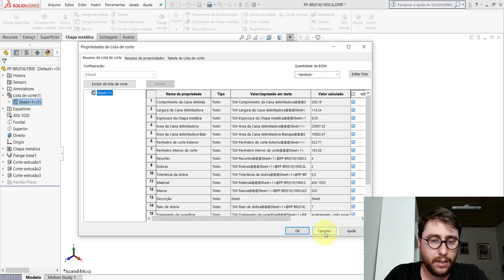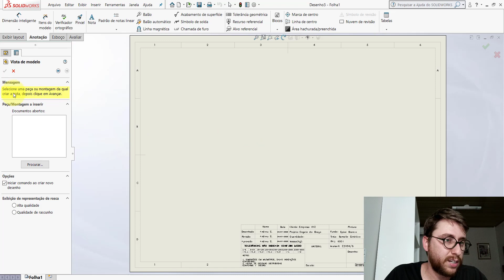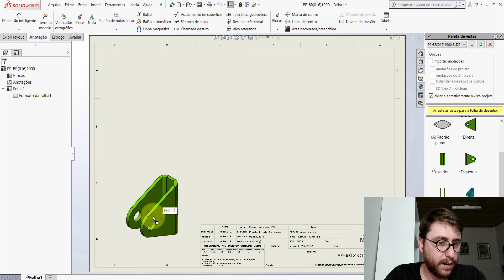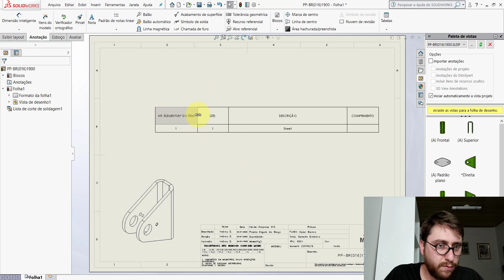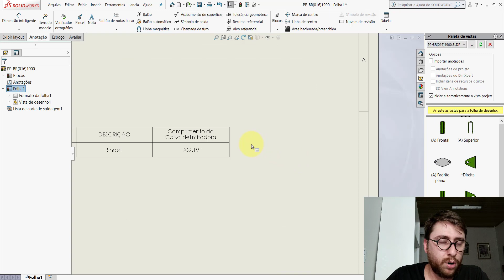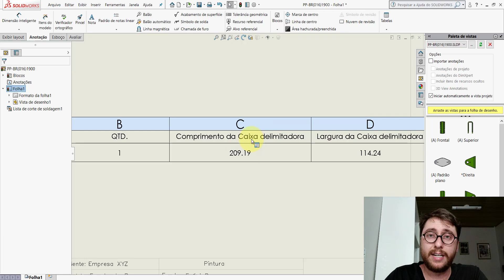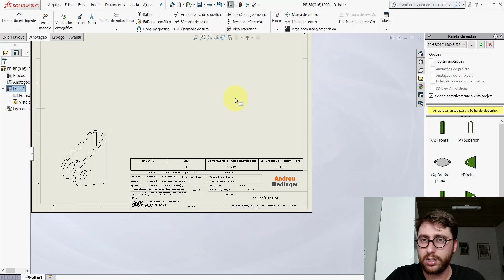SOLIDWORKS | COMO INSERIR AS DIMENSÕES DE UMA CHAPA PLANIFICADA NA LISTA DE CORTE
Nesta aula mostro como inserir as dimensões de uma chapa planificada em uma lista de corte.